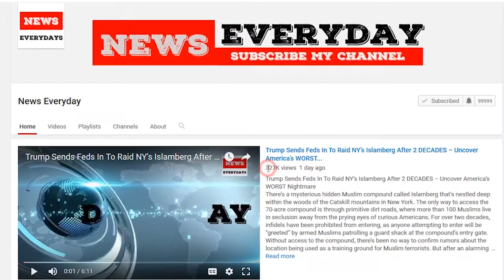ALERT! If You Spot a Rubber Band on Your Front Door Handle, DON’T TOUCH IT, Here’s...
ALERT! If You Spot a Rubber Band on Your Front Door Handle, DON’T TOUCH IT, Here’s The...
A Texas woman is sharing the disturbing incident that recently happened to her several days ago in the hopes that her warning will help others to avoid being victimized by a crime. It’s currently happening to neighborhoods across the country, after criminals have established a sinister new trend as a way to mark their next victims.